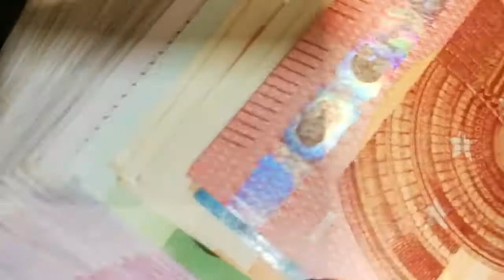Vic Car Wreckers|No. 1 Car Wrecker/Removal/Cash For Cars Company in Kew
Vic Car Wreckers is the No.1 company that buys your any model/condition car and pay you top cash for up to $8999 for it.
We also help you with services like free paperwork, free towing, on the spot cash payment & many more services that makes your old/damaged car selling way easy.
Or you can anytime visit to our store at
1/3 Maria Street
Laverton North Vic, 3026
and get online free quote